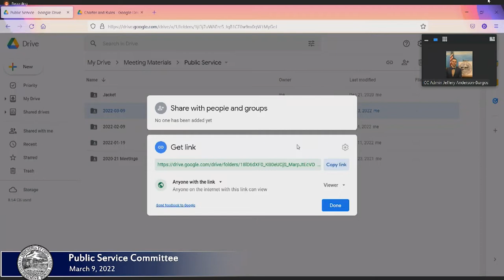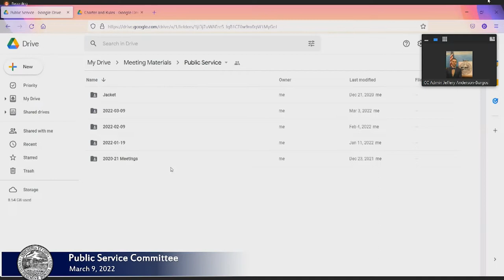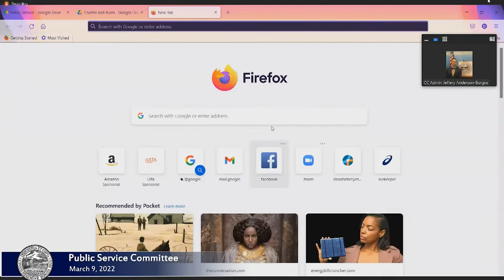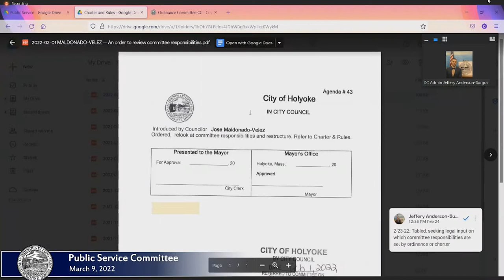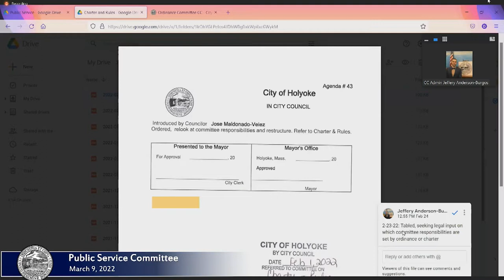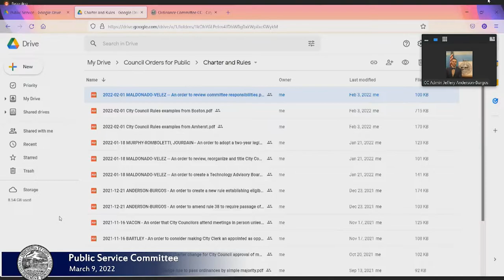Public Service Committee 3/9/2022